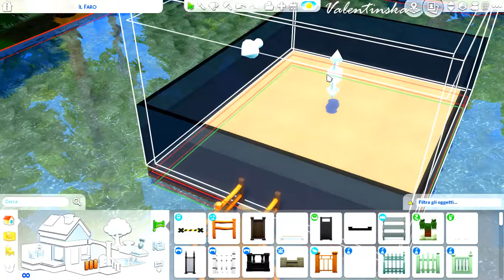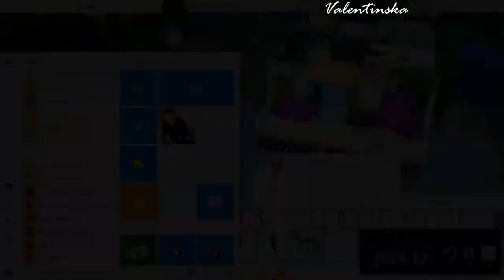Lake house - Casa sul lago - tiny house - The Sims 4: Speed Build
Read me

Ecco il nuovo speed build di una casa sul lago non così piccola ma carina :) giusta per una coppia. Scaricatela di seguito, spero vi piaccia

🌺Per caricare la casa sul vostro The Sims SE NON AVETE LA GALLERIA ON LINE dovete scaricare il programma a questo link e installarlo:

ed estraete i file nella cartella Tray seguendo il percorso: Documenti/elecronicarts/Tray

Una volta aperto il gioco troverete la casa in galleria 💜
Se avete problemi fatemi sapere nei commenti!! Vi consiglio di attivare bb.moveobjects on prima di posizionare la casa nel lotto!

 IN ENGLISH:
Read me
⚠️‼ ️SIGN UP and ACTIVATE the notifications above ↑ by clicking on the bell 🔔, so you won't miss the latest videos!

Hi guys!! Here we are with a new video, today a new speed build of a not so tiny lake house! Hope you like it

🌺To load the house on your The Sims IF YOU DO NOT HAVE THE ONLINE GALLERY you must download the program at this link and install it:

and extract the files in the Tray folder following the path: Documents / elecronicarts / Tray

Once the game is open you will find the house in the gallery 💜